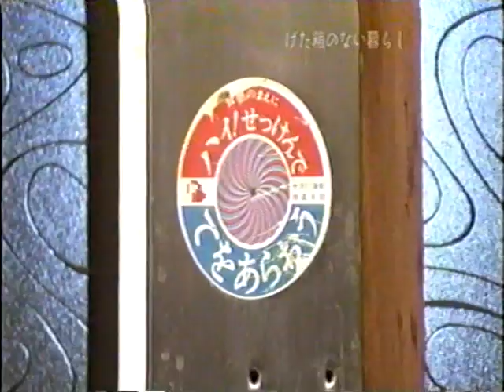〇〇のない暮らし【げたばこ】 ゆるナビ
雑誌編集者　小田ゆか子さん